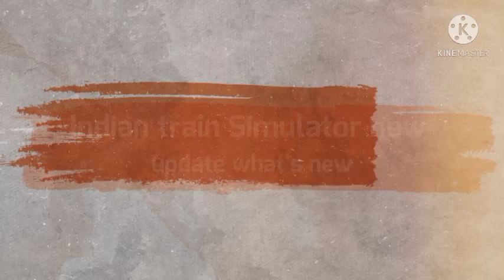Indian train Simulator New Update • Whats New • ITS New Update Finally release